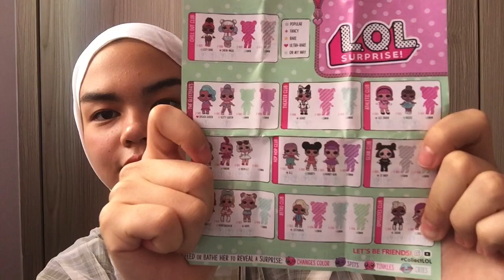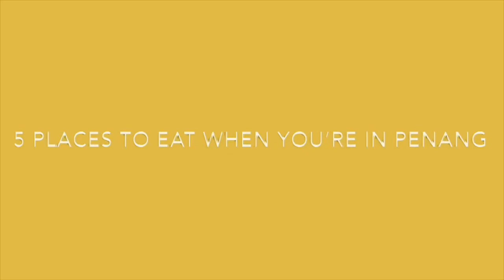FIRST EVER YOUTUBE VIDEO!!! (Unboxing LOL Surprise & 5 Places To Eat In PENANG)